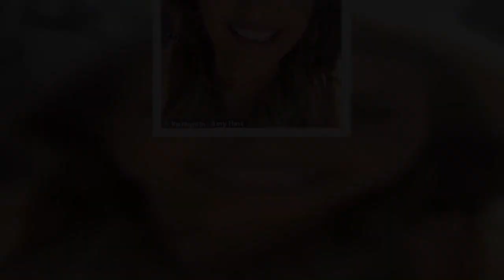✅ 'People have said horrible things about my teeth my entire life': Amy Hart says she 'finally feel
✅  'People have said horrible things about my teeth my entire life': Amy Hart says she 'finally feels confident' after £100,000 makeover to transform her smile